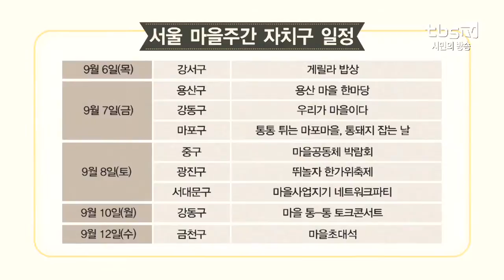제2회 마을상 시상식…내일부터 ‘서울시 마을주간’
[tbs] 제2회 마을상 시상식…내일부터 ‘서울시 마을주간’

서울시에 공동체 모임을 구성해 지역 문제를 해결하는 시민들이 점점 늘고 있습니다. 이렇게 지역사회에 기여한 분들에게 오늘(5일) 서울시 마을상이 수여됐는데요. 또 내일(6일)부터 엿새 동안은 ‘서울 마을주간’이 열려 자치구마다 다양한 마을 행사를 진행합니다.